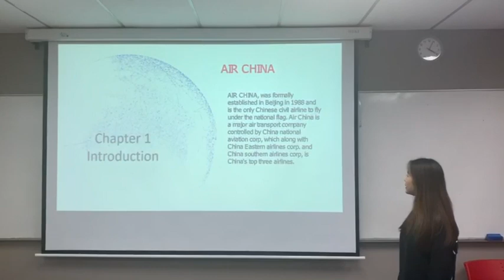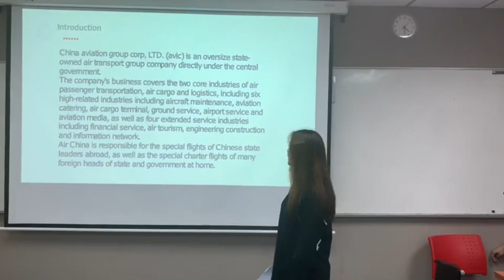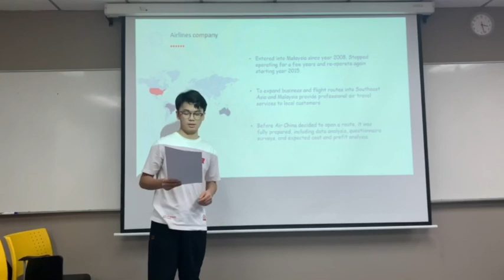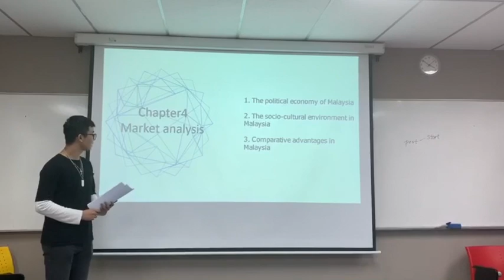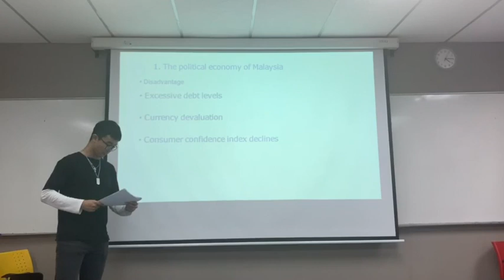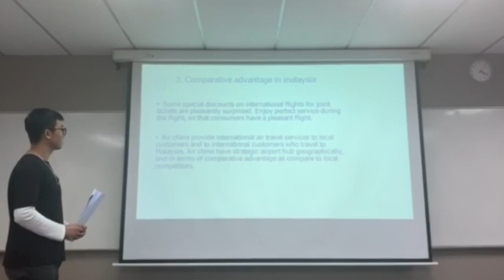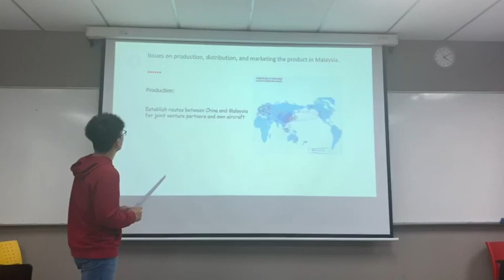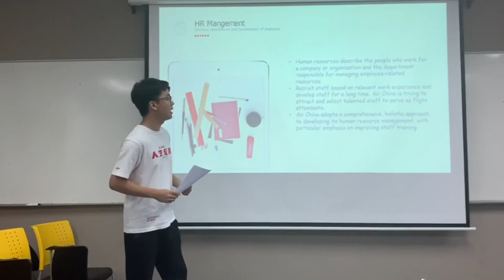air china. EPPM2033 group1